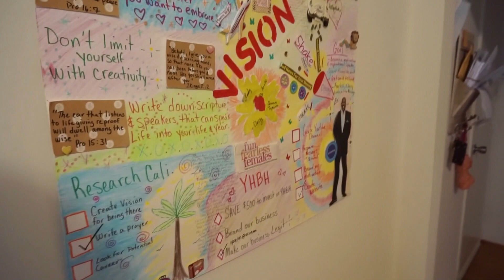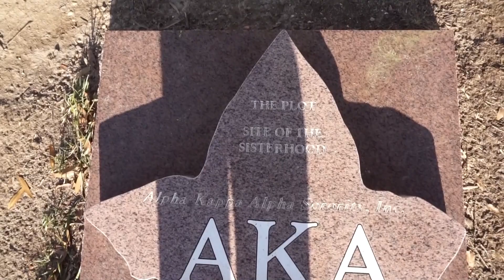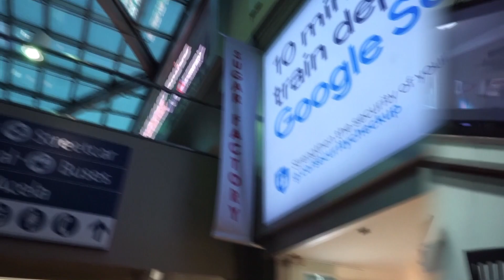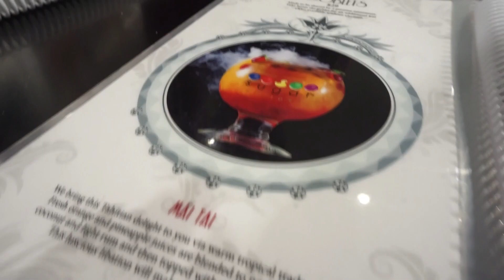IM IN WASHINGTON DC!!! ❄ VLOGMAS 2018 DAY 12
Faux Fur Long Sleeves Plain Faux Fur Coats

Validity period:Dec 9th-Dec 31st  2018

Welcome to Life With Ashley! My name is Ashley Sellers! I am a 24 year old college graduate and a newly employed Flight Attendant that is obsessed with traveling and sharing my daily life journey!

VLOGMAS DAY 12: I go to WASHINGTON DC!!

P.S- All my vlogs will now be current !! And I hate to delete Vlogmas Day 5...my apologies !

| L A T E S T V I D E O S | VLOGMAS!!

Age: 24
Occupation: Flight Attendant
College Degree: Bachelors in Communication | Masters in Business
Airline: Unable to disclose.
Flight Attendant Base: Keeping Private
Future Life Plans: I have my MBA. However, Im happy and want to travel the world while im young with no kids and I plan on using my degree and moving up into a management/supervisor position with my airline once im ready to settle down because my degree will always be there. And these days, its competitive to get in aviation and a degree along with customer service experience is a extra boost. Also, my bachelors was communications so im using that and as for side incomes, I have future business plans coming soon.

*I work for an airline, but the views expressed are my own and do not necessarily represent those of my employer.*